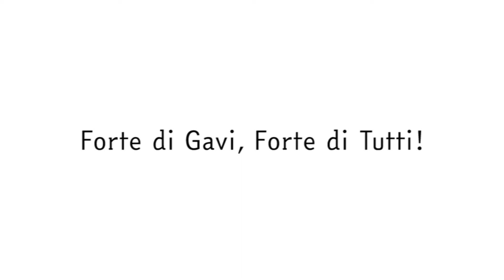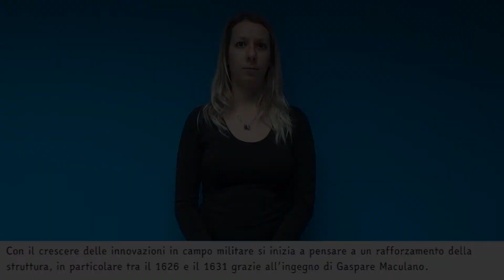Forte di Gavi, Forte di Tutti!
Video in Lingua dei Segni Italiana realizzato con la collaborazione di Unione Italiana Ciechi e Ipovedenti (UICI), Ente Nazionale Sordi (ENS) e POLO MUSEALE del Piemonte, a seguito del bando patrocini onerosi istituito da Regione Piemonte.